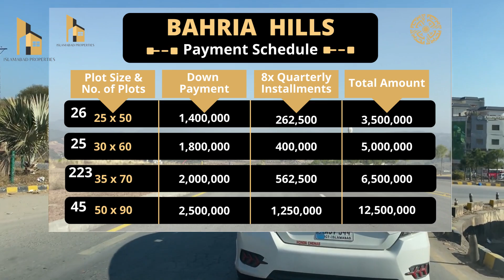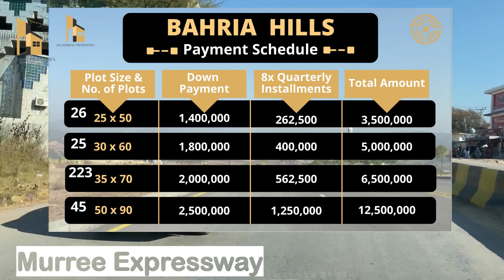Bahria enclave 2 phase 2 Bahria hills islamabad site visit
In this video, we are giving bahria enclave 2 phase 2 site visit.
What would you get from this video,
• bahria enclave 2 site visit
• bahria enclave 2 phase 2 prices
• bahria enclave 2 phase 2 map
• bahria enclave 2 phase 2 profit
• bahria enclave 2 phase 2 location
• Bahria enclave 2 phase 2 installment plan

Bahria Hills Islamabad also known as Bahria enclave 2 or Bahria enclave 2 phase 2 is a CDA-approved residential area located at Angoori Road with direct access from Murree Expressway in Zone-IV Islamabad. Bahria enclave 2 islamabad is being developed by Bahria Town Private Limited.
This world-class project is part of Bahria Enclave Phase-II, which is approved by the development authority of Islamabad. The developers have ensured to make the location of this society a premium feature that no other society may offer at such affordable prices. Bahria Town Pvt. Ltd. is developing Bahria Hills Islamabad. The developers have chosen the current location to offer a prime place for the residents that is accessible from any place in Islamabad and Rawalpindi. The developers provide all the contemporary facilities. The owners paid special attention to the modern designing and development of this project as per international standards. Bahria Town is the name of innovation, and its mission is to provide an innovative and quality lifestyle to its residents at an unprecedented level. The No Objection Certificate (NOC) of Bahria Hills Islamabad is approved by the Capital Development Authority (CDA). The project is expected to be completed at fast paces in just a few years by the owners & developers. As this residential area lies in Bahria Enclave-II so, the project has all the approvals from CDA. The location of Bahria Hills Islamabad is situated at Angoori Road with direct access from Murree Expressway in Zone-IV Islamabad opposite the Bahri Golf City. The ideal location of Bahria Hills enables the residents and visitors to enjoy the serenity and scenic view of the hills surrounding this residential area with lush greenery. The green surroundings also provide an eco-friendly and healthy lifestyle away from the polluted hustle-bustle of city life. Bahria Hills map is easy to understand.